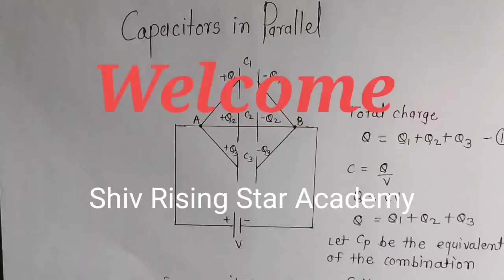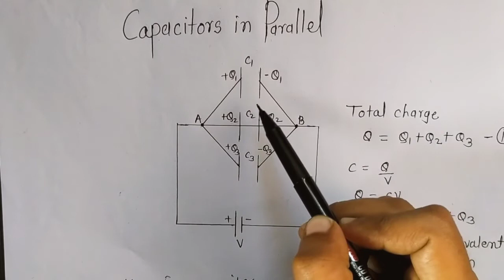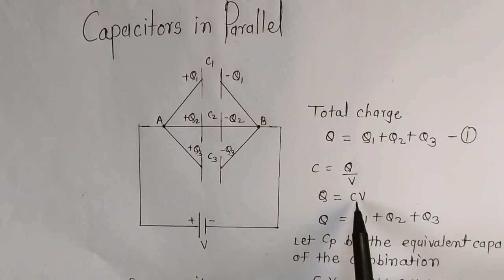Capacitor in Parallel combination, class 12 Electrostatics , class 12 Physics lecture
capacitor in parallel
capacitor in parallel combination
capacitor in Parallel class 12
capacitor in series and Parallel combination
capacitor in series and Parallel combination  in Hindi
class 12 Electrostatics
class 12 Physics lecture in Hindi
by Shiv Rising Star Academy